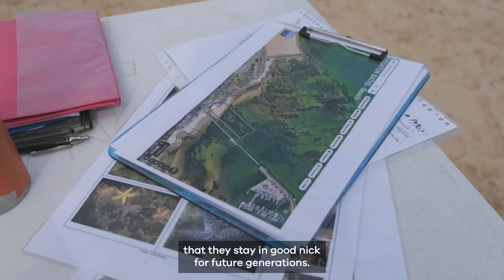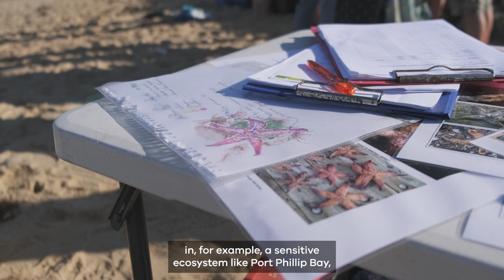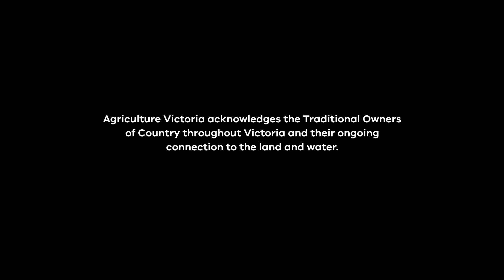Pestwatch! Citizen Science and playing our part in Victoria's biosecurity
Listen to marine biologist, Fam Charko discuss her incredible citizen science work with the Port Phillip EcoCentre to protect our Bay ecosystems from invasive marine pests & how we aim to teach the community to look after the marine environment.

The program is called PestWatch and the latest resources can be found

This video was made by Agriculture Victoria as part of their Make a Difference in Biosecurity Series under the Strengthening Victoria’s Biosecurity System Program.